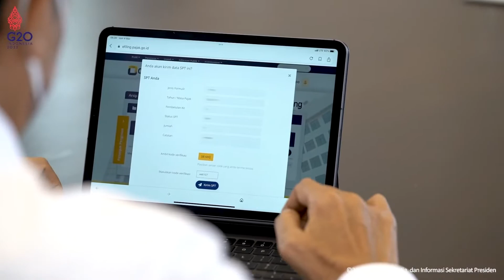Presiden Joko Widodo Melaporkan SPT Tahunan Orang Pribadi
Hari ini Presiden Joko Widodo melaporkan SPT Tahunan Orang Pribadi melalui aplikasi daring e-Filing di Istana Kepresidenan Bogor, Jawa Barat, didampingi oleh Menteri Keuangan Sri Mulyani Indrawati dan Direktur Jenderal Pajak Suryo Utomo.

Usai melaporkan SPT Tahunan Presiden Joko Widodo mengajak masyarakat dan wajib pajak untuk segera melaporkan SPT Tahunan.

Dalam pesannya, Presiden Joko Widodo menyampaikan juga pentingnya pajak untuk pembangunan negara.
Today, President Joko Widodo reported his Annual Tax Return at the Bogor Presidential Palace in West Java, accompanied by Finance Minister Sri Mulyani Indrawati and Director General of Taxes Suryo Utomo, via an online e-filing application.

President Joko Widodo invites the public and taxpayers to immediately report the Annual SPT after reporting the Annual SPT.

President Joko Widodo also emphasized the importance of taxes for state development in his message.